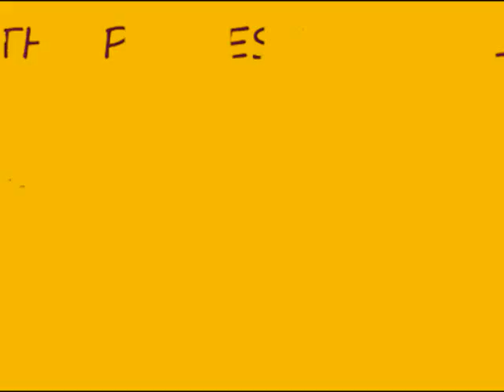RAUL BERRIOS TEACHING LATIN AMERICAN RHYTHMNS #3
RAUL BERRIOS TEACHING LATIN AMERICAN RHYTHMNS TO KIDS IN SCHOOL OF PUERTO RICO. VIDEO #3. Video edtiting: Romulo Otero.